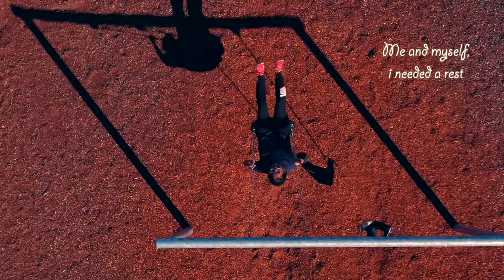Wyong, Central Coast | Dental Placement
2019 Dental Student Placement at Wyong, Central Coast NSW